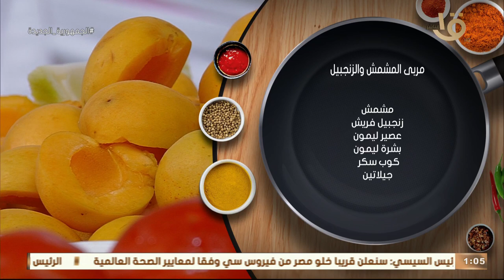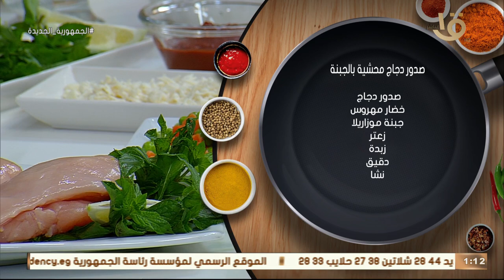حلقة مختلفة ومميزة بجد مع الشيف المغازي أسرار أكل بره وهتعمليه في البيت.. حلقة كاملة 6-6-2023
أكلة أمي | حلقة مختلفة ومميزة بجد مع الشيف المغازي أسرار أكل بره وهتعمليه في البيت.. حلقة كاملة 6-6-2023